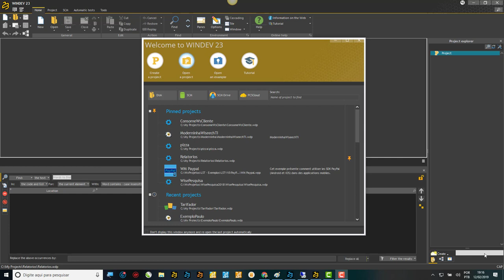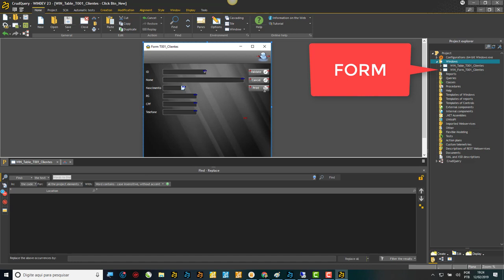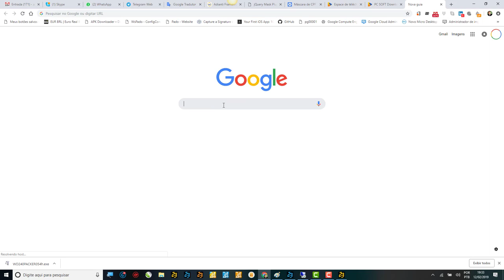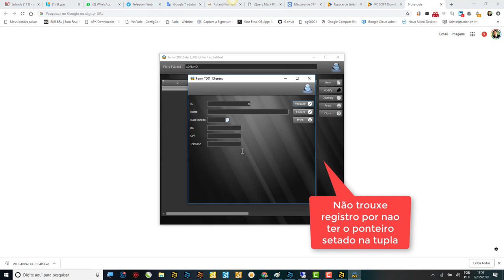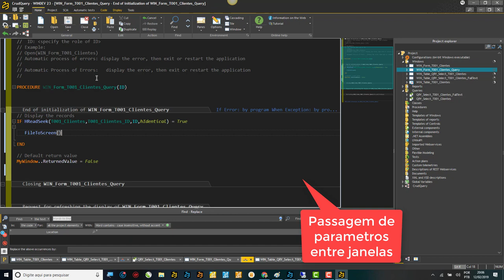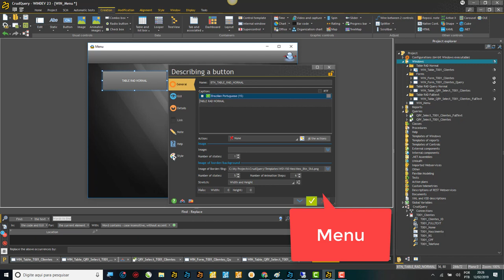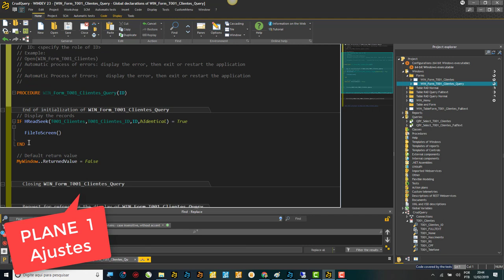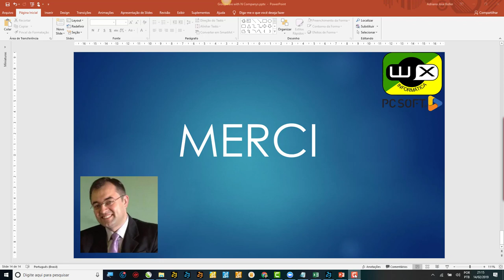Windev - Desenvolvendo diferentes formas de Crud com e sem query